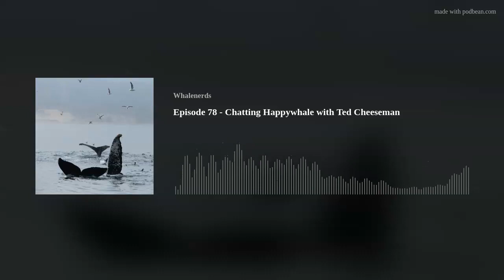Episode 78 - Chatting Happywhale with Ted Cheeseman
This week our special guest was Ted Cheeseman. Ted has worked over the years as a guide, expedition leader, and trip organizer for Cheeseman's Ecology Safaris. He is also a cofounder of Happywhale, a community science project for whale photo identification. We talked all things Happywhale with Ted and had so much fun chatting with him!